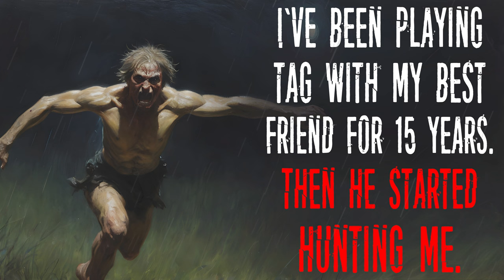"I've Been Playing Tag With My Best Friend For 15 Years. Then He Started Hunting Me." Creepypasta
This creepypasta story was written by u/vincentthorne in the r/nosleep subreddit community.